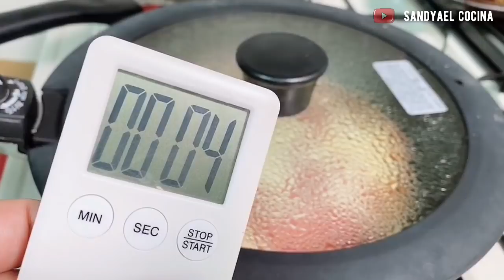Pizza en SARTEN! sin HORNO! sin tanto amasar!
Ingredientes
250 gr harina / 1 taza 1/4
sal 8 gramos 1 cucharada pequeña
azúcar 4 gr 1/2 cucharada pequeña
levadura seca 2 gr 1/2 cucharada pequeña
agua 157 ml ! 1/3 de taza
aceite de oliva 1 cucharada grande

Bienvenidos a mi canal secundario, Soy Sandyael!
en éste canal podrás encontrar Reviews, Unboxing, DIY y otras sorpresas mas!